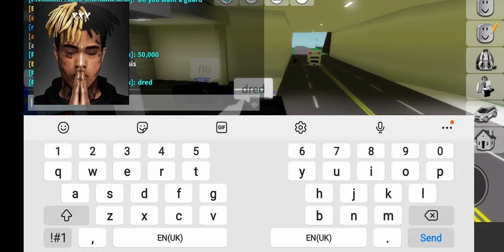10 November 2022